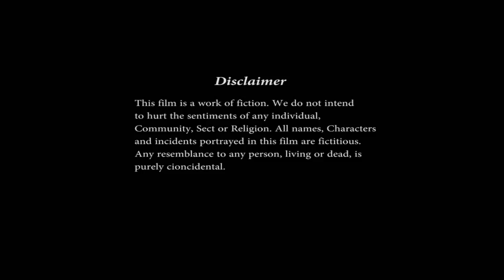Massive Big Bun Making with Super Thick Below Knee Length Hair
Massive Big Bun Making with Super Thick Below Knee Length Hair | How to make Massive Big Bun with Long Hair |